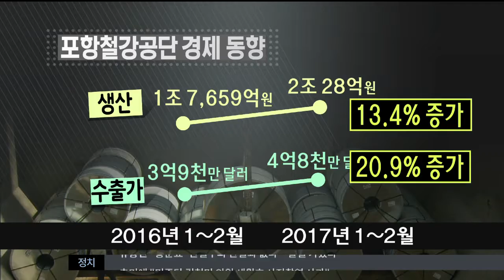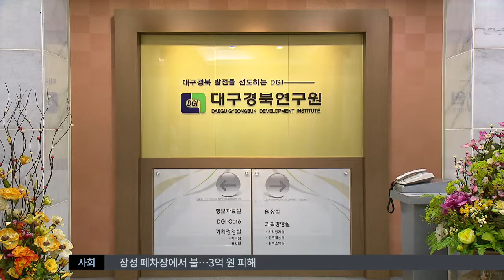[대구MBC뉴스] 실물 경기 부진..산업구조 개편 시급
내용: 실물 경기 부진..산업구조 개편 시급 - 임재국 기자 (포항M)